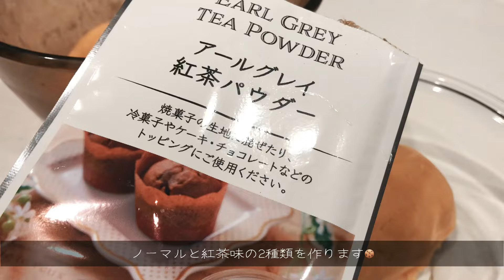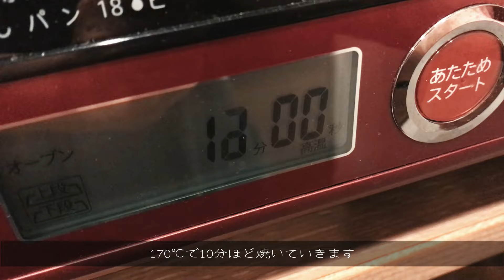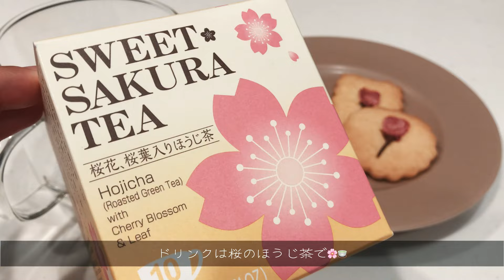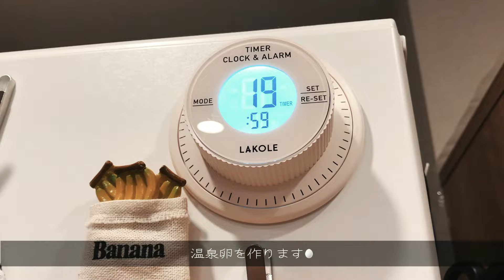【Vlog】-142- 心穏やかに過ごす春の日常Vlog🌸｜美味しいものを作って食べる幸せな一日｜桜クッキー｜おうちカフェ｜自炊｜具沢山の美味しいタコライス作り🥗｜簡単お菓子作り｜おうちごはん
「ルル」（私）の何気ない日常vlog、楽しんでいただけたら幸いです😊

🍳お料理に関して🥘
日々楽しくお料理をしていますが、びっくりする程の適当人間のため、全て目分量で作っています🙏🏻笑
(レシピを見ても分量は流し見で、ベースになる調味料から順番になんとなくで記憶しておくという完全ズボラ体質😥笑)
もし気になる料理の分量などがございましたら、気軽にコメントいただければ出来る限りの記憶でお答えします😊✊🏻

Hi :) My name is Lulu and I've lived in Tokyo.